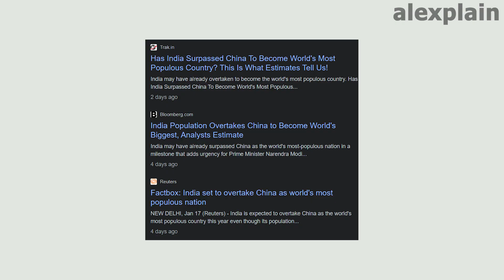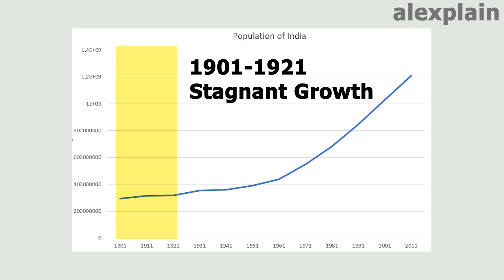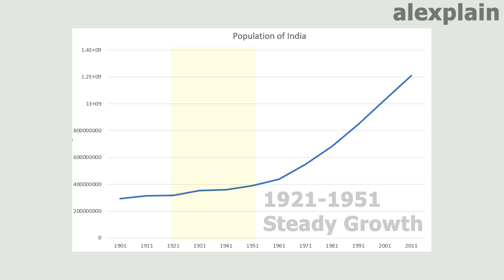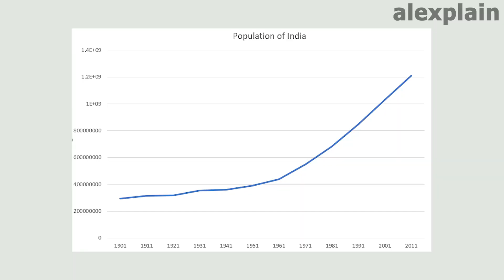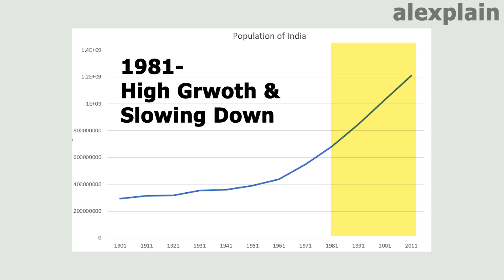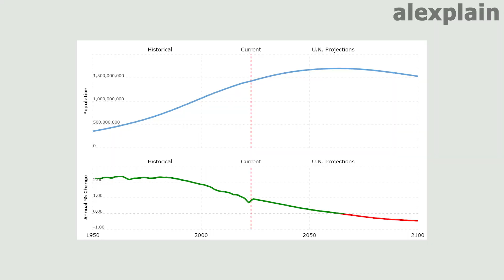ഇന്ത്യയുടെ ജനസംഖ്യ എങ്ങോട്ട്? India World's Most Populous Country | India Population 2023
India World's Most Populous Country | India Population | alexplain

As China's population shrinks, India is poised to take its place as the world's most populous nation. More than half of the people are below the age of 29, something India hopes will boost its economy. But providing opportunities for the rising generation could be challenging. This video analyses the news regarding India overtaking China to become the most populous country in the world. The demographic history if India is also discussed along with parameters like population pyramid, replacement rate etc.